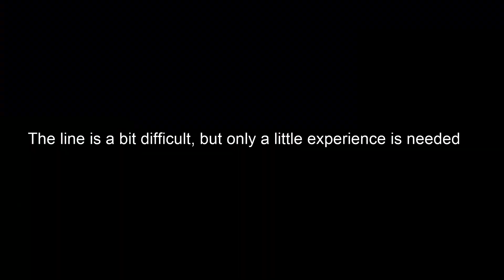Easy Win With Tinker Support Dota 2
I'm MKing, a Dota 2 player with 17 years of experience!!! I've started with Dota 1 (6.31 patch) and I've seen all the builds, gameplays, and a mindset of playing Dota!
I make and find the best and the most hilarious builds, we play for the memes, if you had any interesting game plays email your game id and describe why is it interesting, I might edit your game play to be part of or maybe even a whole video with a shout out.